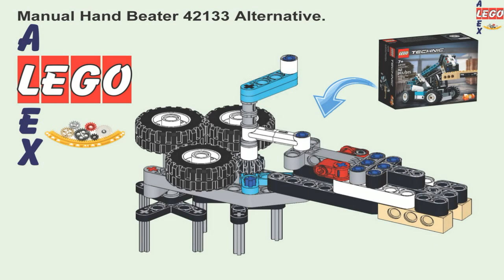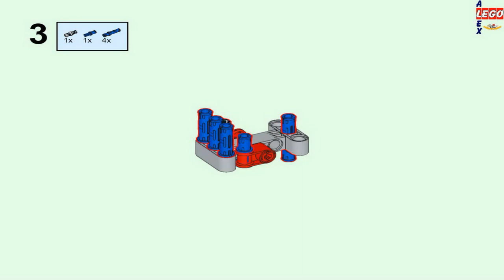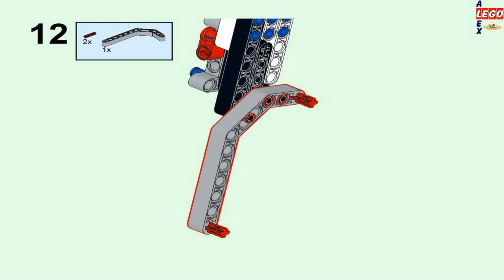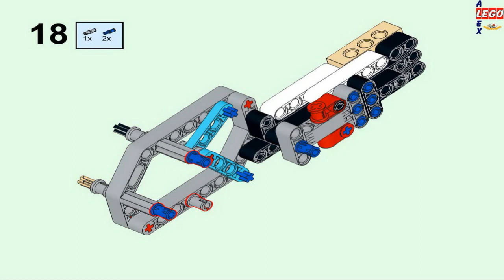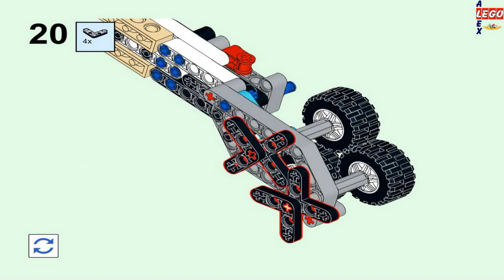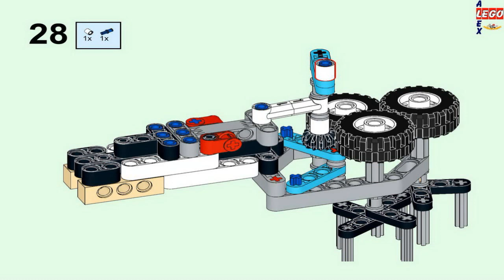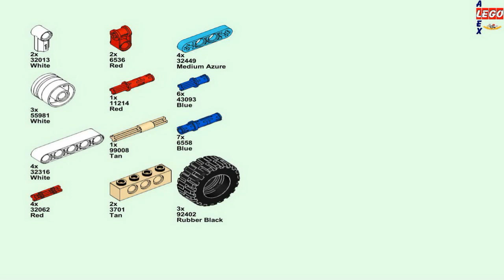LEGO Technic Manual Hand Beater 42133 Alternative Instructions.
Manual Hand Beater 42133 Alternative. Used only basic and additional parts from the set 42133. Video instructions are created based on the Studio PDF file.